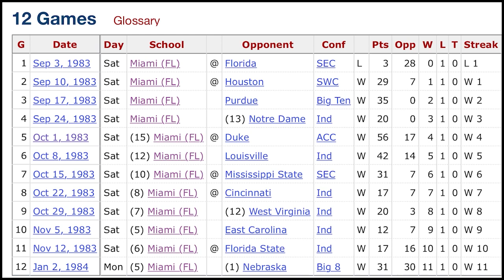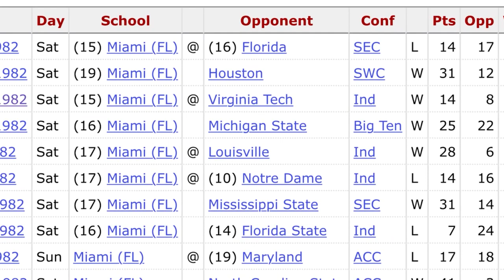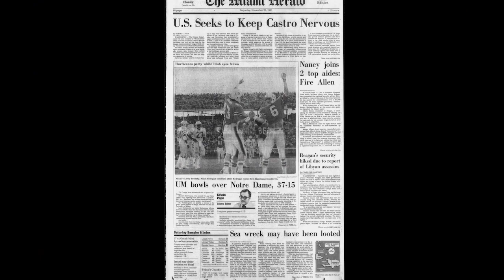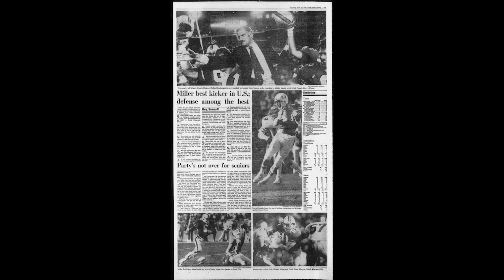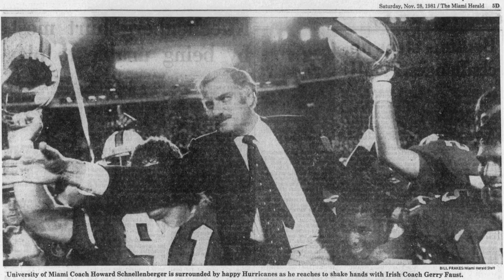Revisiting the most famous photo of Howard Schnellenberger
The most famous photo of former Miami Hurricanes coach Howard Schnellenberger features the coach being carried by his players after a huge victory. The game is thought to be the 1984 Orange Bowl, in which the Hurricanes won their first national championship. But what if that common belief is wrong? (Hint: It is!)